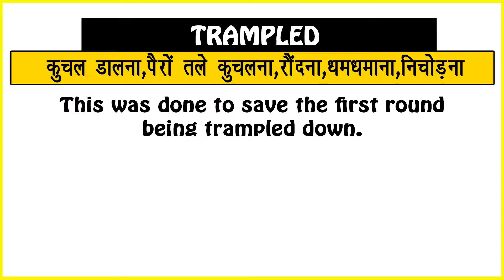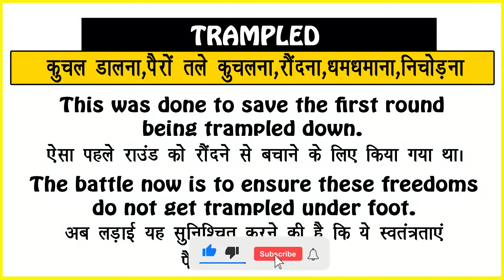Trampled Meaning in Hindi/Trampled का अर्थ या मतलब क्या होता है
Trampled meaning in Hindi
Trampled का अर्थ या मतलब क्या होता है
Trampled ka Matlab kya Hota hai
Trampled ka Hindi Meaning
Trampled explained in detail.